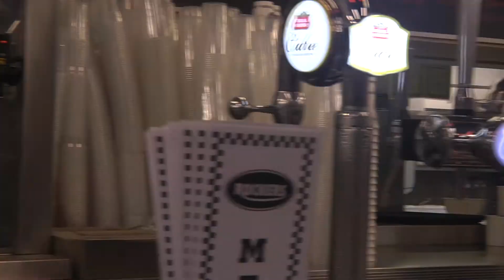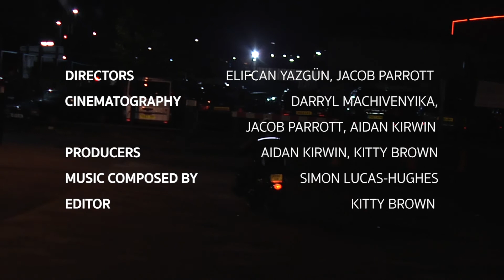Home on the Road - short documentary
A 3 minute documentary studying motorcylist culture at the prolific biker hub, the Ace Cafe

Directors - Elifcan Yazgun, Jacob Parrott
Director of Photography  - Darryl Machivenyika
Producer - Aidan Kirwin